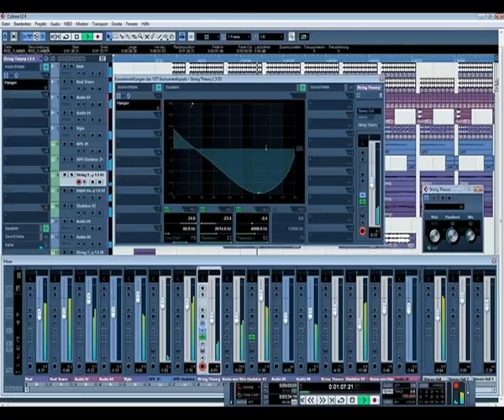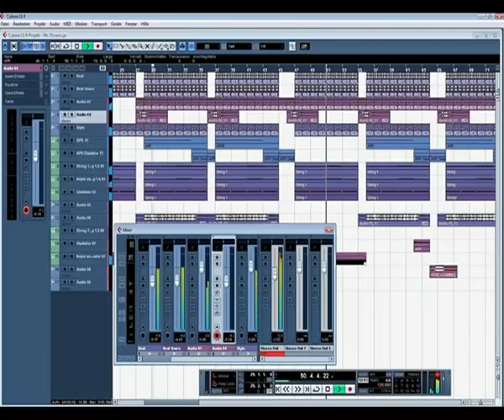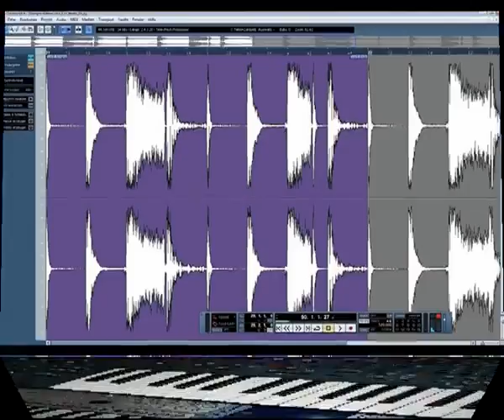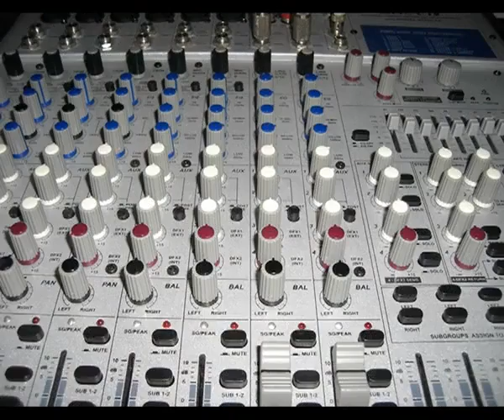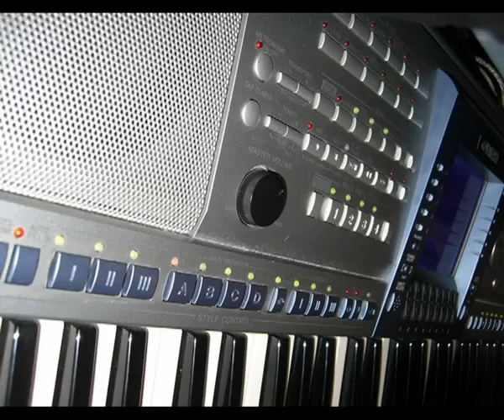Enzo au synthé -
Présentation de mon matériel sur l'un de mes remix.